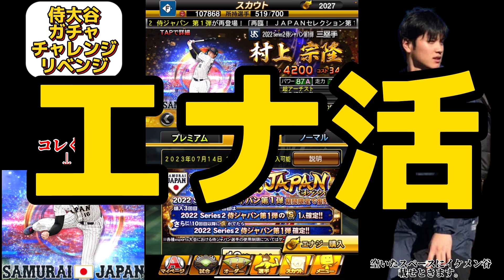【侍ジャパン再臨】無課金が闇ガチャにリベンジ【プロスピA】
リベンジガチャ動画です。